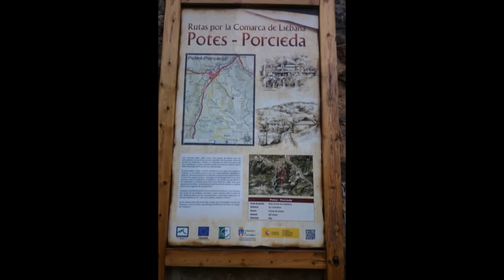Spain and Portugal ( Honeymoon ) Motorcycle Tour Part 9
gutted we have lost all the drift footage so this video is just the bits we have salvaged from the go pro and big camera